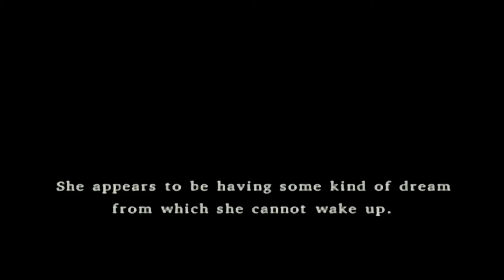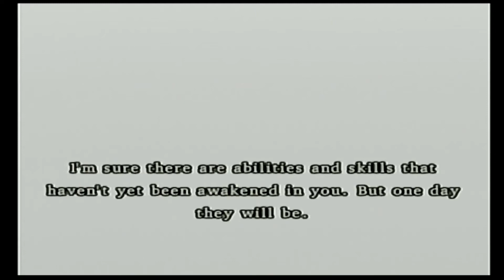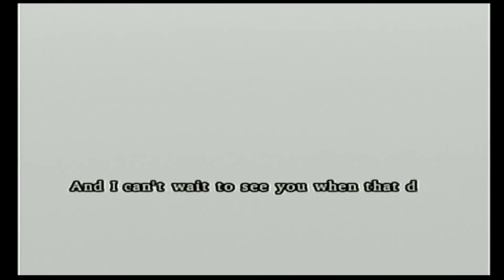Dragon Quest 8 episode 41